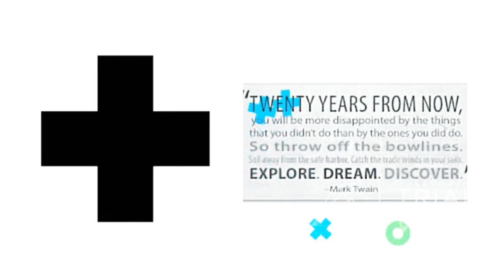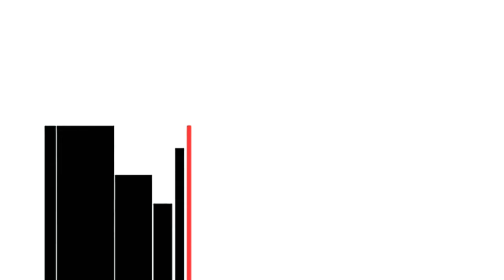August 13, 2019